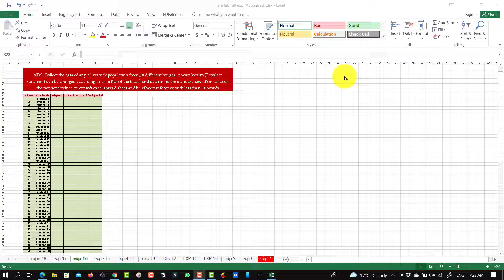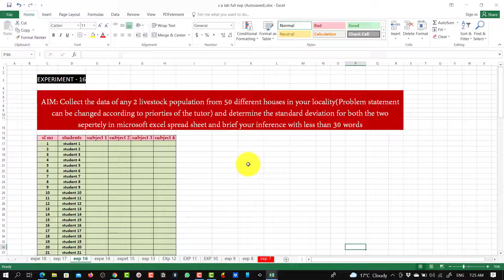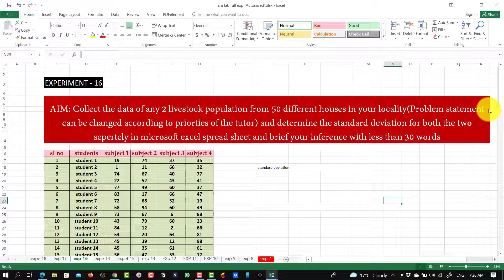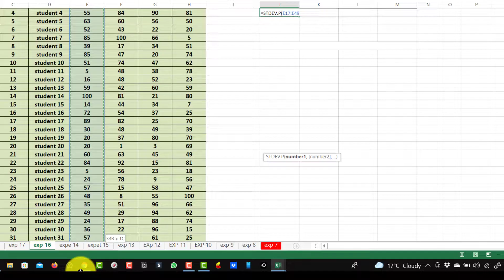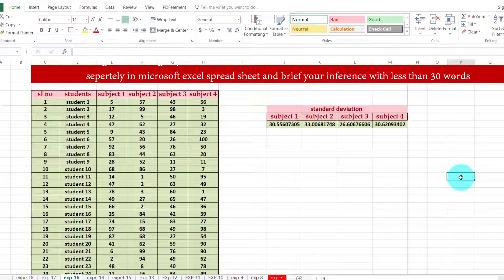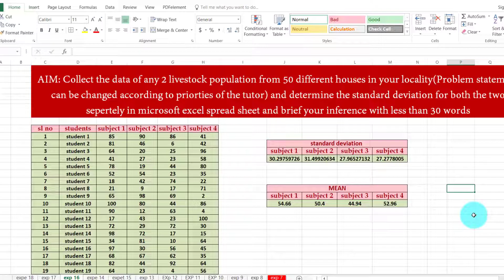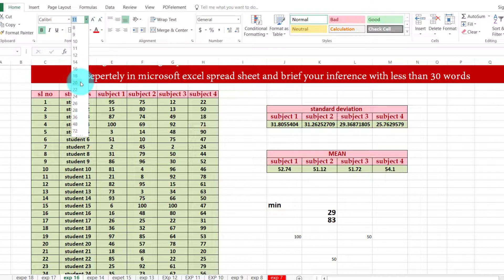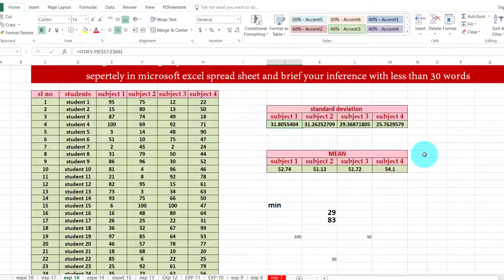Ept 16 - Standarad deviation - Ms Excel - S A Lab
Welcome to our YouTube video on "Exp 16 - Standard Deviation using MS Excel - S A Lab" designed specifically for Karnataka Diploma students. In this tutorial, we will guide you through the process of calculating standard deviation using Microsoft Excel.

Standard deviation is a key statistical measure that helps us understand the dispersion or variability of data points within a dataset. It is widely used in various fields, including science, engineering, and finance, to analyze and interpret data.

Join us as we demonstrate step-by-step instructions on how to use MS Excel to calculate standard deviation. We will cover the necessary formulas and techniques required to perform accurate and efficient standard deviation calculations.

This video is tailored for Karnataka Diploma students studying S A Lab. Our aim is to provide you with a practical understanding of standard deviation calculations and their application in data analysis.

Whether you are preparing for exams or interested in expanding your statistical analysis skills, this video is for you. By the end of this tutorial, you will have the knowledge and confidence to calculate standard deviation using MS Excel.

Don't miss out! Watch our video on "Exp 16 - Standard Deviation using MS Excel - S A Lab" to master standard deviation calculations and gain valuable insights from your experimental data. Enhance your data analysis skills and excel in your Karnataka Diploma studies.